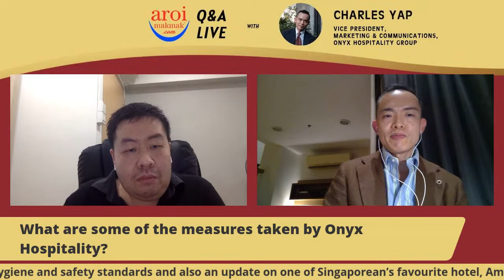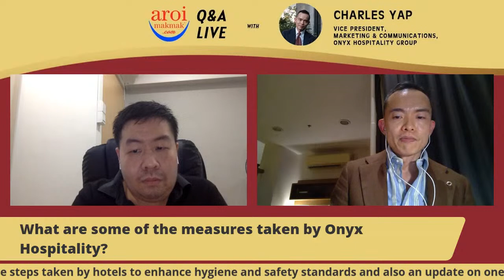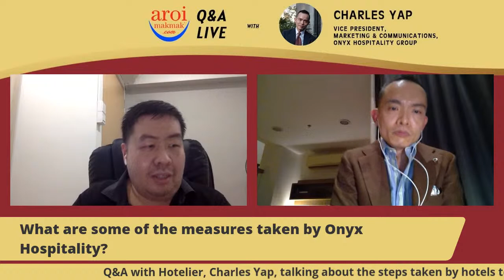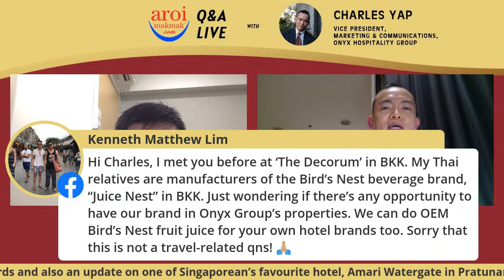Q&A with Charles Yap - Enhancing Hygiene & Safety Standards of Hotels in Onyx Hospitality Group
Q&A with Hotelier, Charles Yap, talking about the steps taken by hotels to enhance hygiene and safety standards and also an update on one of Singaporean’s favourite hotel, Amari Watergate in Pratunam.

Timestamps:

0:00 Introduction of today's episode and guest

2:58 Introduction of Charles Yap and quick situation update in Bangkok

4:30 What is happening to Amari Watergate Hotel at the moment?

5:00 How is Amari Watergate Hotel close to Wilbur’s heart?

6:15 Why does Amari Watergate Hotel feel like home for Charles too?

7:15 Which hotels are under Onyx Hospitality group in Thailand as other parts of the world?

9:45 Are hotels under Onyx Hospitality open at the moment?

11:30 What are the new measures that Onyx Hospitality will be taking with regards to the Covid-19 situation?

15:17 Are these new measures going to be long-term?

17:00 With all these new measures, do you think the prices of hotels will increase?

19:30 Some travellers might have booked stays at your hotels, how is the hotel dealing with cancellations?

21:00 How can booking direct from hotels be a benefit?

24:12 How will breakfast be affected? Will buffets still be available?

27:30 What is your expectation in terms of business performance in Asia for the rest of 2020?

29:22 Are there any changes to check-in and check-out times?

29:52 Some benefits of booking directly could be late check-out?

30:50 Is there any possibility of implementing mobile check-in?

32:10 Do you think food served on board will have to face stricter hygiene measures?

33:05 What’s the situation like in Bangkok now?

36:00 Any news of travel ban being lifted in Bangkok?

36:25 When will Amari Watergate reopen?

37:58 What’s Amari Watergate going to look like when it opens in December?

42:48 Any extension for Onyx membership points?

43:20 Can guests smoke in Amari Watergate hotel?